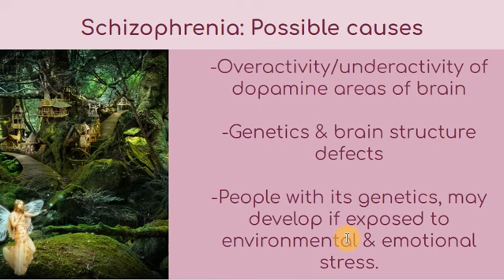12.19 Causes of schizophrenia